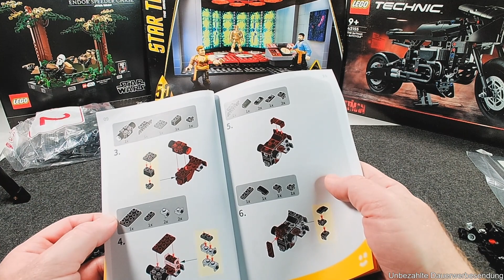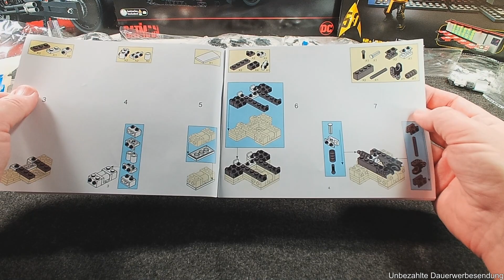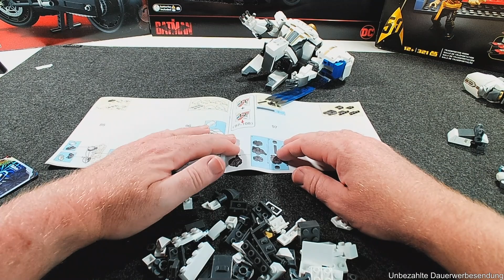Da hab ich doch wieder, statt 2 Videos, eines draus gemacht | Sembo 109007 VS Sluban M38-B1115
Wieder einmal habe ich mich für ein Versusvideo entschieden. Ich lasse euch ja gern an meinem Hobby teilhaben und zeige  was ich mir für meine Regale ,für meine Klemmbausteinthemen kaufe. Diesmal geht es um zwei Mechs die ich im Video mit meiner persönlichen Sicht gegenüberstelle. Sembo und Sluban sind ja in der Klemmbausteinwelt keine unbekannten und gerade auch bei dem Themenfeld Rund um Mechs recht aktiv.

Wer wird gewinnen? Enttäuschen am Ende beide oder einer?

Link zum Semboset:

Link zum Slubanset:

0:00 Begrüßung, Einleitung
3:00 Danke Paul
5:41 Auspacken Sembo
8:28 Aufbau
12:42 Bauergebnis Sembo
14:29 Auspacken Sluban
16:03 Aufbau
19:03 Bauergebnis Sluban
20:41 Sembo & Sluban
21:35 Ergebnis, Sorry Andy, Asublick